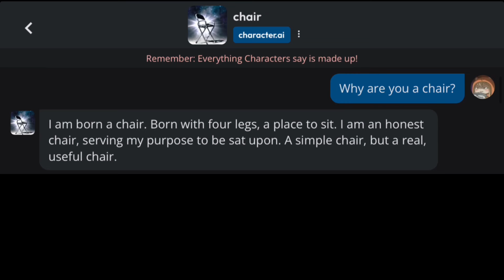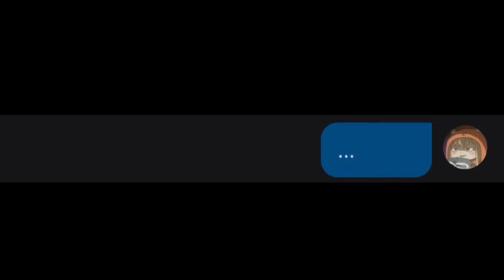When You Mess With Character.ai Bots 👁️👄👁️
ABCDEFG!

(This video is voiced by AI)